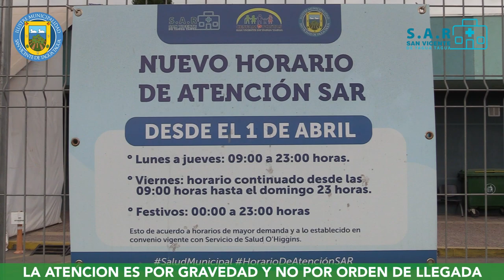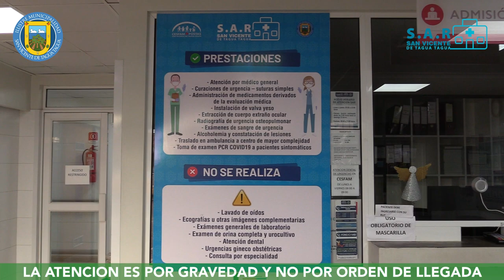EXPLICAN CÓMO HACER MEJOR USO DE SERVICIOS DE URGENCIA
Desde hace dos años, San Vicente cuenta con dos establecimientos de atención de urgencia, el del hospital y el del Servicio de Alta Resolutividad de Atención Primaria (SAR), los que resuelven situaciones de salud de distinta complejidad.

Para explicar cómo hacer un buen uso de ellos, la enfermera coordinadora del SAR, Magda Osorio, se refirió al tipo atenciones que ofrece cada uno y a sus horarios, de manera que los vecinos sepan dónde dirigirse, acortando los tiempos de espera y haciendo que la atención sea más expedita.

➡️¿Cuándo acudir al hospital?

El servicio de urgencia del hospital atiende las 24 horas del día, los siete días de la semana y se debe acudir a él cuando se trate de situaciones que comprometen la vida de las personas. Por ejemplo, un accidente cerebrovascular (problemas para hablar repentinos, parálisis facial y pérdida de la movilidad de brazos o piernas); infarto al corazón (dolor al pecho, que se irradia al brazo); grandes quemaduras; hemorragias que no se puedan controlar; personas que hayan sufrido accidentes de tránsito; y urgencias de maternidad, ya que sólo el hospital cuenta con este tipo de atención.

➡️¿Cuándo se debe acudir al SAR?

El SAR atiende de lunes a jueves, entre las 9 y las 23 horas, y los viernes, desde las 9:00 horas hasta el domingo a las 23 horas; mientras que los días festivos atiende desde las 00:00 hasta las 23 horas. Aquí se debe acudir para la resolución de situaciones de salud que no comprometan la vida de las personas, como estados gripales leves, cuadros gastrointestinales, amigdalitis, picaduras de insectos, entre otras.

➡️¿Cuándo acudir a Cesfam?

Atiende sólo a los usuarios que están inscritos en él, con horas agendadas, en un horario que va desde las 8:00 a las 17:00 horas, con extensión hasta las 20:00 horas.

Cesfam sólo atiende urgencias dentales (extracciones o infecciones dentales), para lo que se debe asistir entre las 7:30 y las 8:30 horas, de lunes a viernes, para ser evaluados.

✅CABE RECORDAR QUE LA ATENCIÓN EN TODOS LOS SERVICIOS DE URGENCIAS ES POR GRAVEDAD Y NO POR ORDEN DE LLEGADA.